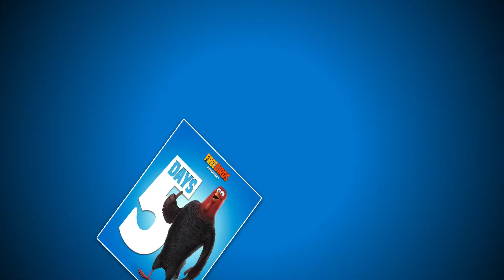Object Sus Season 2 intro.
Don't worry about the name change It's the same show.